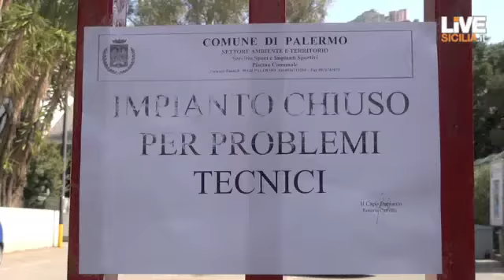La piscina è chiusa, e la Gesip non c'entra